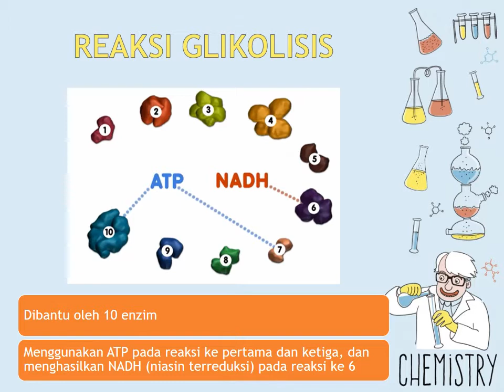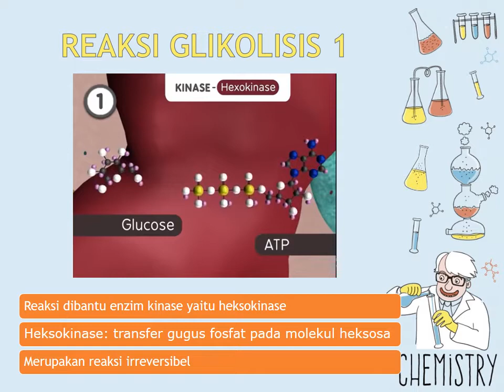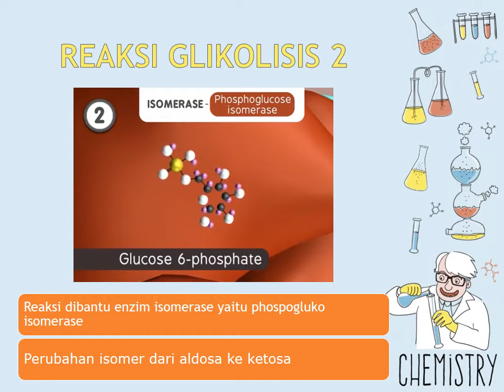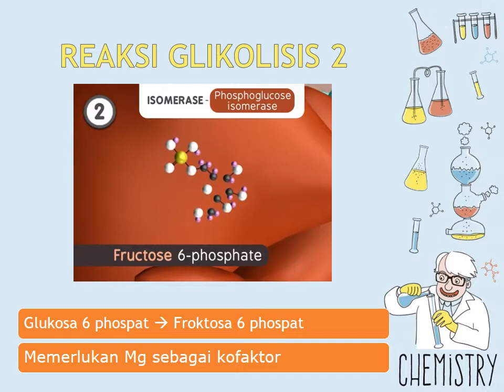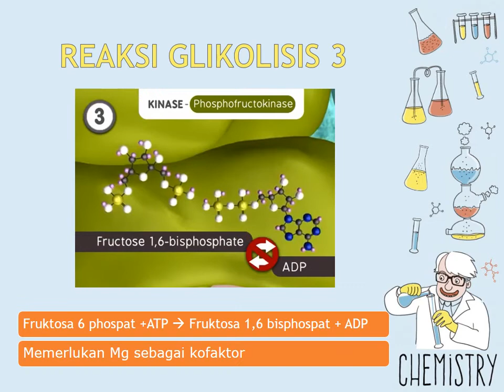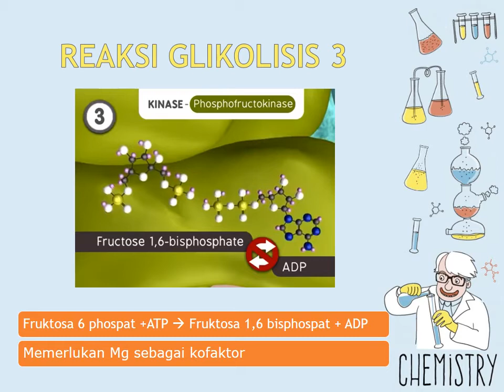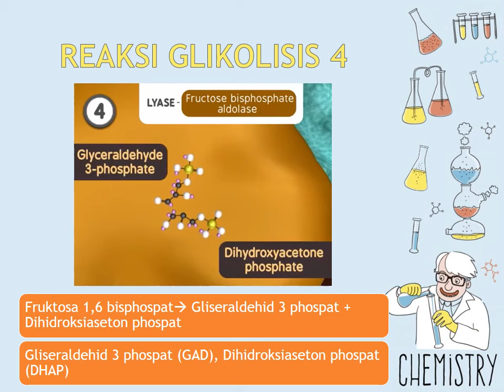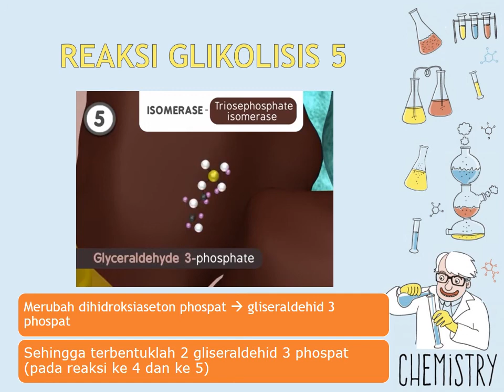VIDEO PART 2 REAKSI GLIKOLISIS FASE PERSIAPAN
UNTIK PENDIDIKAN
Sebagian isi bersumber dari